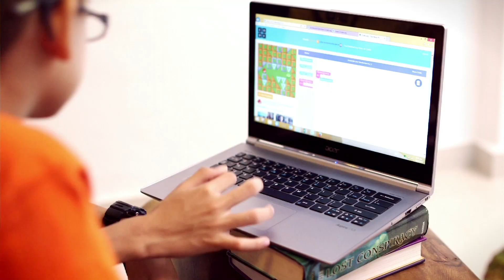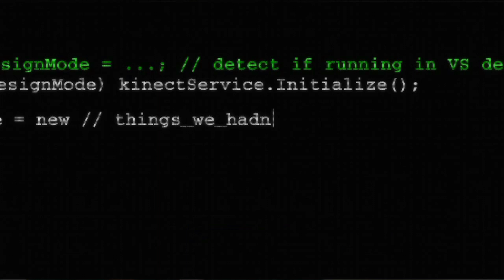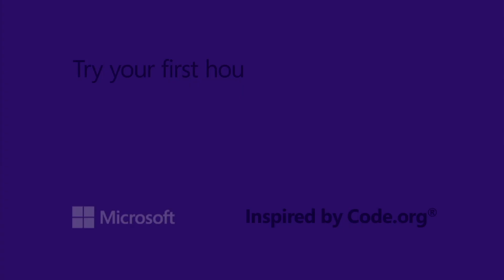WE SPEAK CODE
We Speak Code. Do you? As part of Microsoft's global YouthSpark Initiative, and with celebrities around Asia showing their support for more young people to learn to code in school, we are proud to present a Week of Code to encourage everyone to try their first Hour of Code at code.org. It's easy, fun and addictive. What are you waiting for? Learn to speak Code now.

Celebrity endorsers include (in order of appearance):

•Andrea Chong, Singaporean fashion blogger
•John-son Oei, Malaysian entrepreneur, CEO of EPIC Collaborative, EPIC Homes founder and YouthSpark Star
•Nazril Idrus, Malaysian entrepreneur, trainer and media personality
•Sazzy Falak, Malaysian actress, host and singer
•Deborah Henry, Former Miss Malaysia (both Universe and World), singer, actress, model and TV host
•Dr Jia Jia & Big Bro, Singaporean YouTube personalities
•Eunice Olsen, former Miss Singapore and politician
•Yang Berhormat Tuan Haji Khairy Jamaluddin Abu Bakar, Minister of Youth and Sports Malaysia
•Freda Liu, Producer and radio presenter at BFM 89.9 The Business Station
•The Sam Willows, Singaporean band
•Stephanie Sun, International singer
•Christian Bautista, Filipino singer
•Bathiya and Santhush, Sri Lanka boy band
•Kumar Sangakkara, Sri Lankan international cricketer
•Christian Sugiona, Indonesian singer
•Suzy, South Korean singer from girl group miss A
•Cesar Cernuda, Area Vice President of Microsoft Asia Pacific
•Bill Gates, founder, technology advisor and board member of Microsoft Corporation
•Clair Deevy, Community Affairs Lead of Microsoft Asia Pacific
•Laureen Uy, Filipino fashion and travel blogger
•Daphne Iking, Malaysian TV host, emcee, model and actress
•Aanantha, Malaysian DJ, host, and musician